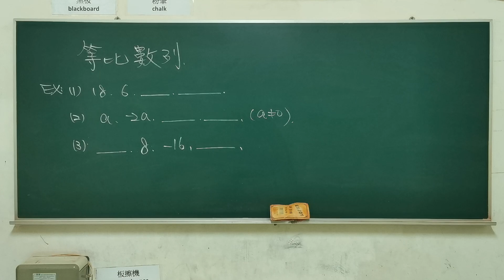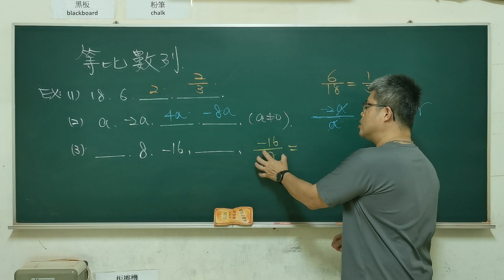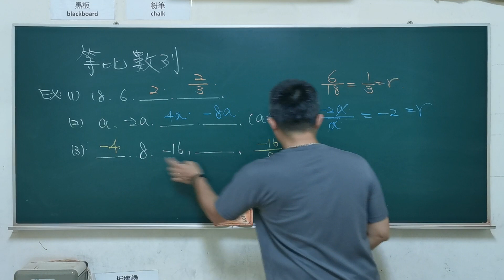國中數學「等比數列」基本題1#國中會考#建鴻數學#maths#math#Commonratio#GeometricSequence